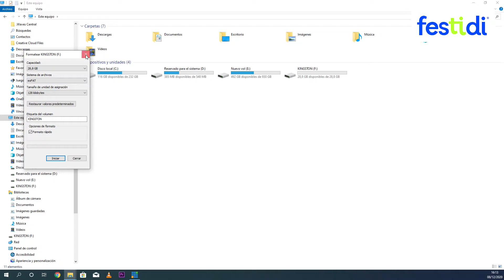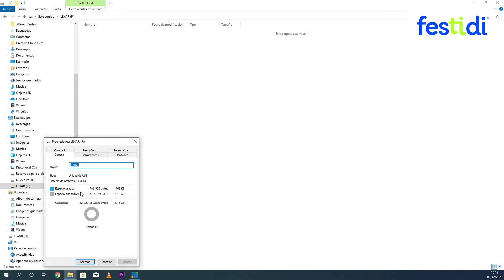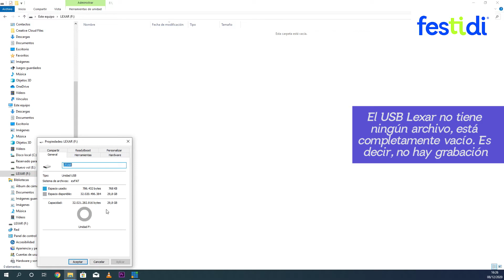🎥🎤 ¿Problemas para grabar en Atem Mini Pro? - Graba en USB o Disco duro adecuadamente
Este video lo realizo parra aquellas personas o empresas que ya cuentan con el switcher de video Atem Mini pro y tuvieron problemas para grabar en su disco duro o USB.

Es importante mencionar que puedes almacenar en dos dispositivos (2 USB o 2 Discos duros o 1 USB y 1 Disco Duro). Es decir, la grabación se estaría realizando en un dispositivo y cuando ya ocupe todo el almacenamiento, automáticamente pasa al otro, para estos casos es necesario usar un Hub que contenga ingresos USB 3.0. En el Atem Software Control puedes indicar el orden en qué dispositivo deseas que primero almacene la grabación y por consiguiente el segundo dispositivo pasaría a grabar apenas el primer dispositivo ocupe todo su almacenamiento.

Espero que este dato les sirva mucho.